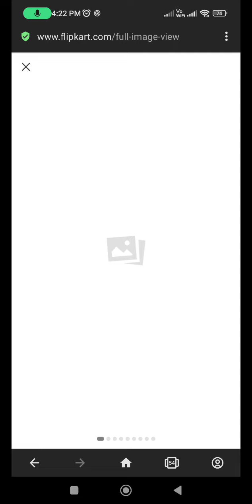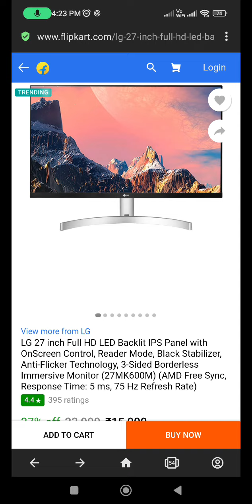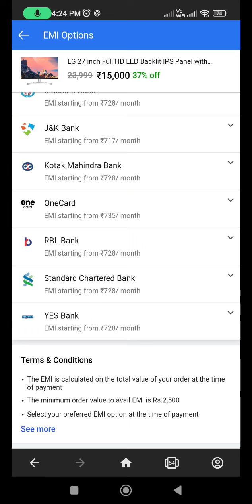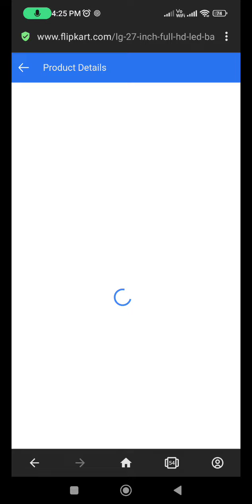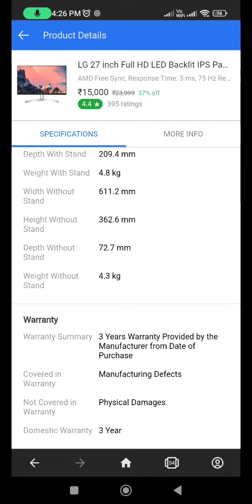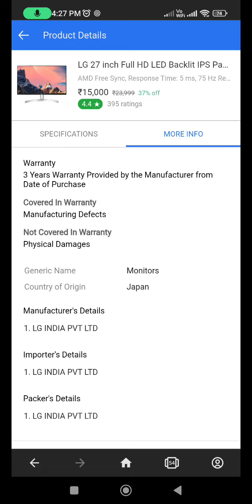LG HD LED Monitor 27 Inch backlit IPS Panel with on screen Control Price - 15,000 best for your Home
LG HD LED TV.

LG HD LED TV Monitor.

2020 new video for earning.